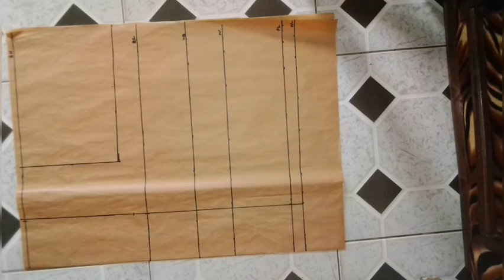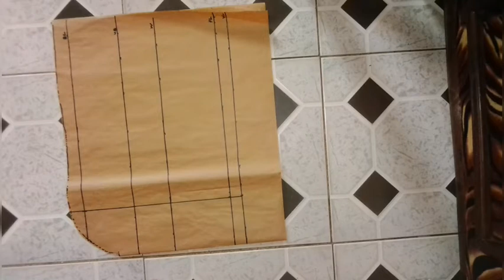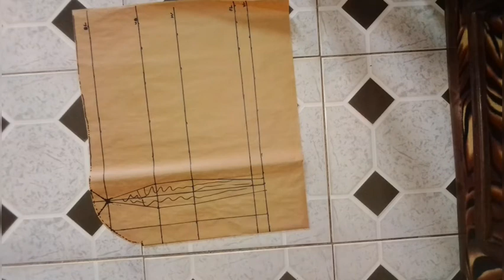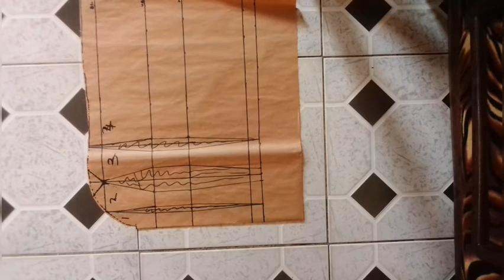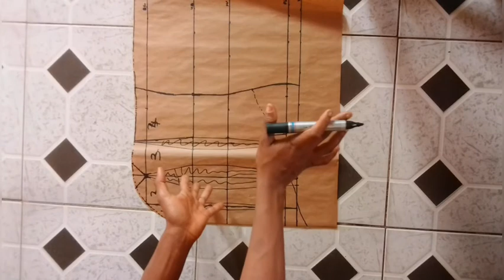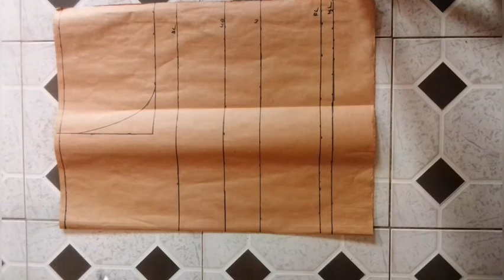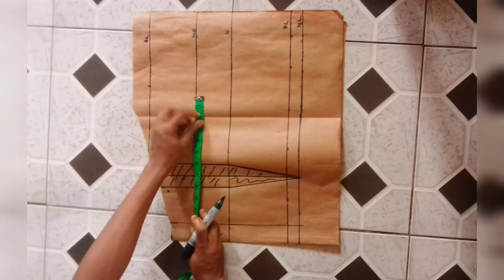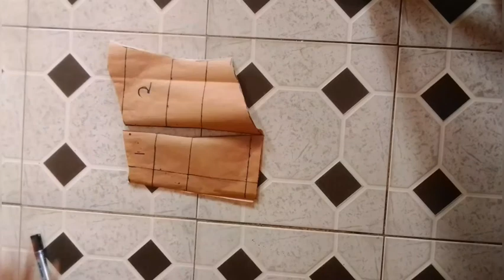DETAILED!!! HOW TO DRAFT A VICTORIAN CORSET (PART 1)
This video involves an in-depth tutorial on how to draft a Victorian corset. Enjoy!